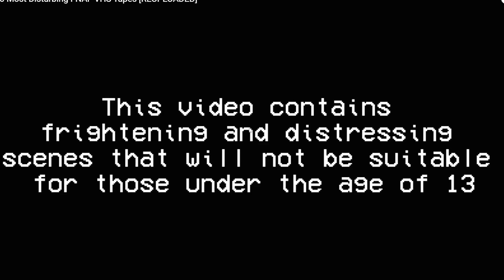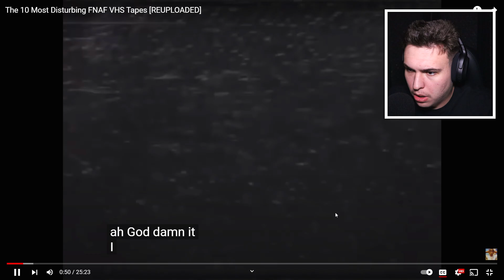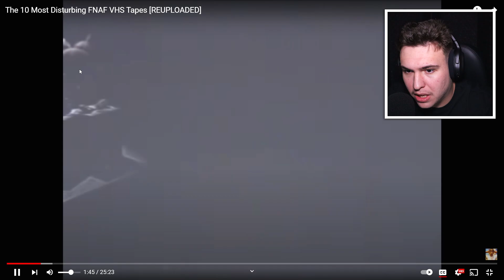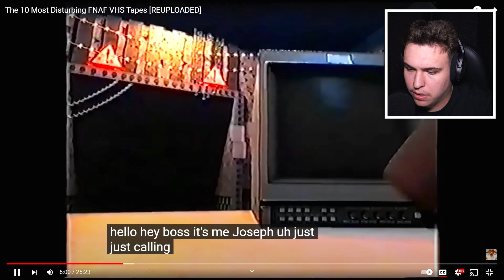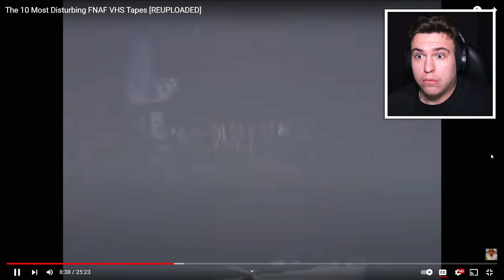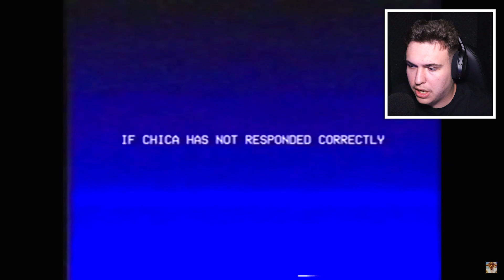Cele mai creepy înregistrări cu FNAF : PARTEA #1 !